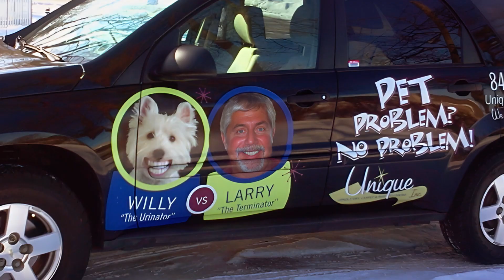Willy Compilation [LOVING MEMORY]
Willy was the most loving dog I had ever known. From the moment we brought him home, he was always there to greet us with a wagging tail and a big, goofy grin.

He loved nothing more than to go on long walks and play fetch in the park, and he was always up for a good belly rub or a snuggle on the couch. Even when he was feeling under the weather, he always managed to lift our spirits with his sweet, loyal presence.

But more than anything, Willy was a constant companion and a loyal friend. He always knew when we needed a little extra love and was always there to offer a comforting presence.

I will always cherish the memories I have with Willy and the love he brought into my life. He will always hold a special place in my heart.